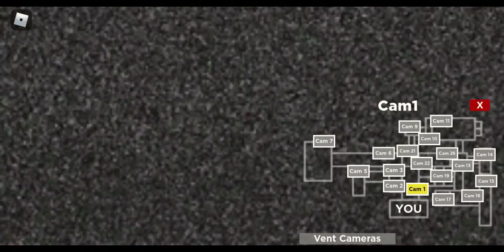Trying the New game rats united made